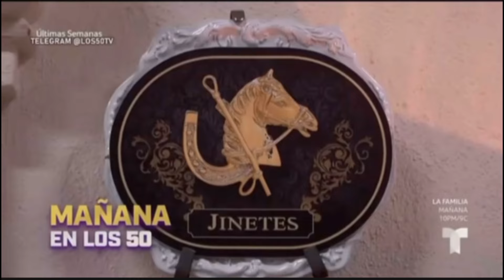Avance los 50 de Telemundo segunda temporada capítulo 28 lunes 18 de noviembre